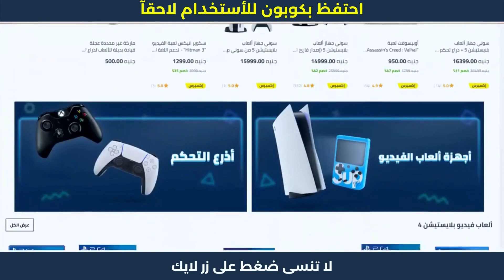كود خصم نون | طريقة أستخدام كوبون نون 😍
كود خصم نون | طريقة أستخدام كوبون نون 😍 خطوات الشراء من نون | كوبون خصم نون 😍

1. ابحث عن المنتج الذي تود شراؤه.
2. ثم قم بتحديد المنتج وأدخله إلى سلة الشراء أو سلة التسوق.
3. اذهب إلى شراء المنتج والدفع.
4. قم بلصق كود الخصم AG337 في المكان المخصص له عند الشراء.
5. إضغط إضافة ليتم تفعيل كود الخصم.
6. مبروك تم تفعيل الخصم بنجاح.